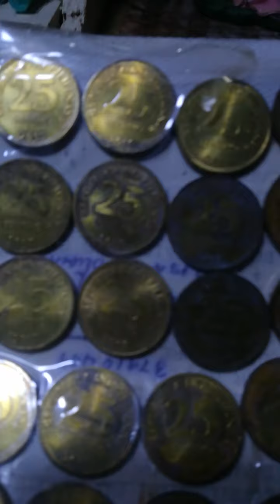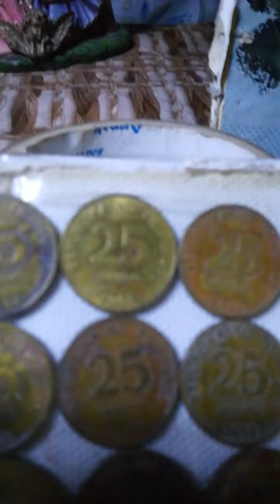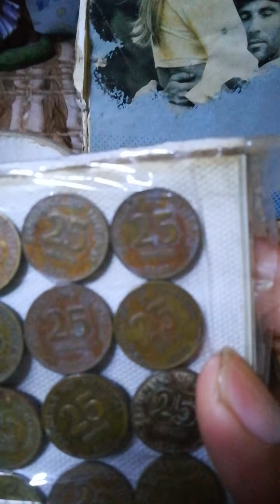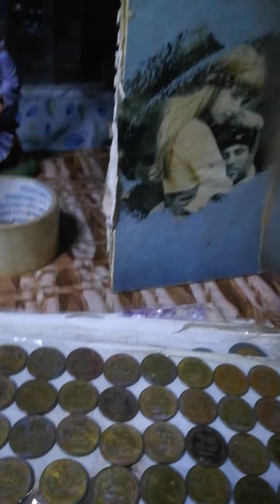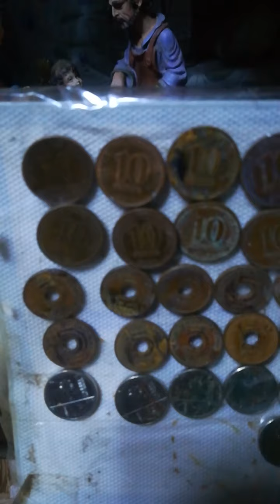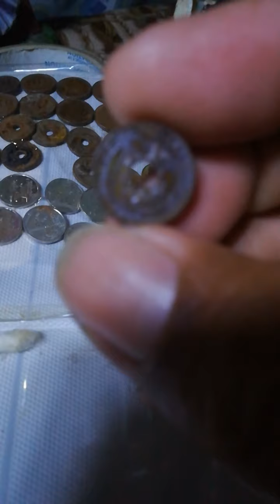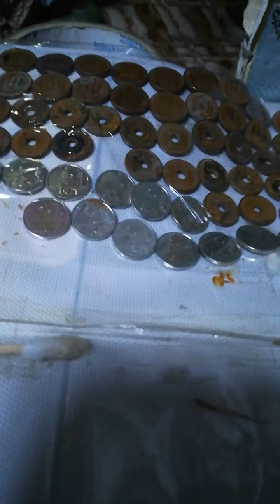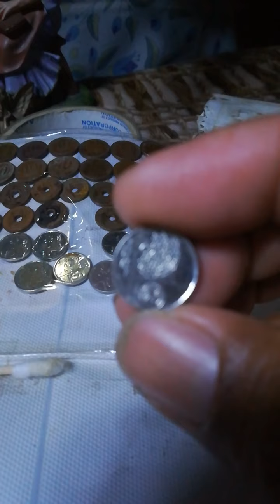Rare coins na ito ngayon,kaya ang swerte mo kong mayron kapa nito ngayon,